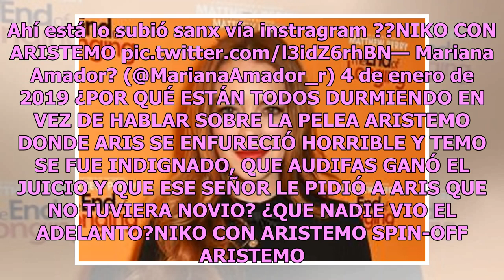¿Habrá serie de Aristemo? Televisa prepara proyecto de la pareja gay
La televisión mexicana rompió con paradigmas, por primera vez en la historia, Televisa agregó a una de sus telenovelas una pareja gay en "Mi marido tiene más familia". Es tanto su éxito que preparan un proyecto en donde Aristemo será el eje central. De acuerdo con e-consulta, el productor Juan Osori...